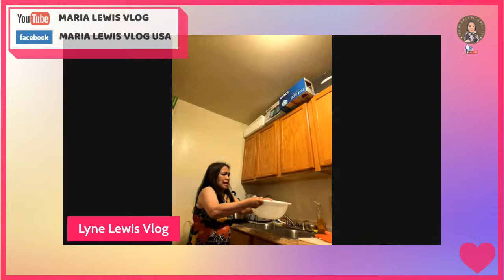Just bonding with my husband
Try to teach him to cook macaroni soup